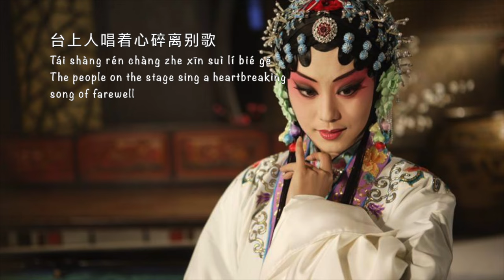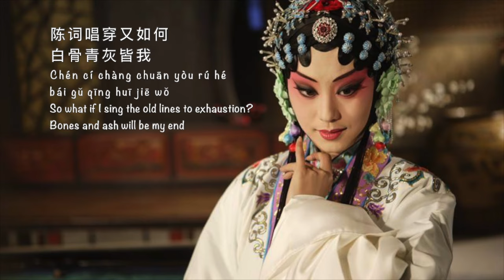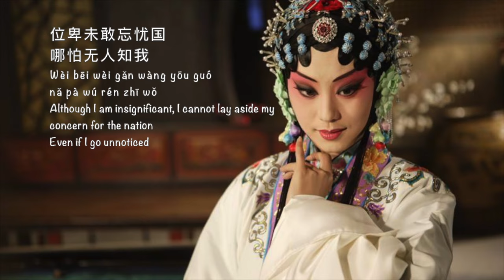Chi Ling 赤伶 Blood Actor - Chinese, Pinyin & English Translation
Hi,
Apologies if there are any mistakes. Please let me know and I will do my best to correct it ASAP.

Also, if anyone has a suggestion for how to translate the opera lines in a more coherent manner please let me know because I have some trouble thinking of how to phrase it in a way that makes sense in English.😓😅
The lines in question;
浓情悔认真
回头皆幻景对面是何人

Kind Regards
Tempest Jun

Song: 赤伶
Artist: 彌兒
Album: 赤伶
Licensed to YouTube by: [Merlin] EWway Music (on behalf of 獨立社); Kobalt Music Publishing, União Brasileira de Compositores, UMPI, JWC Entertainment (Music Publishing), LatinAutor, and 5 Music Rights Societies